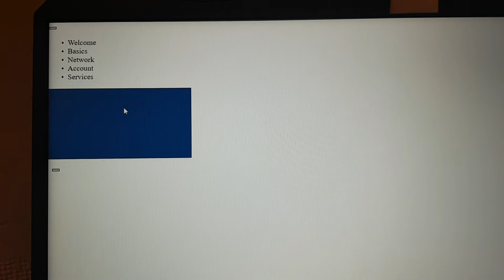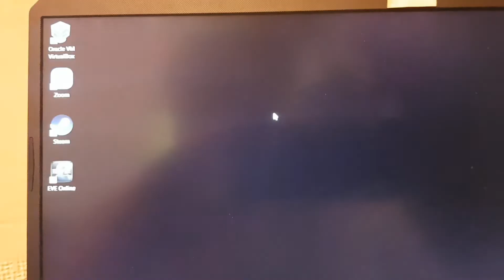MS win10 update 10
Immediately after the update finished installing... this happened!

...the awful reality of Microsoft windows 10 updates (I am a  victim of Microsoft, not a customer)